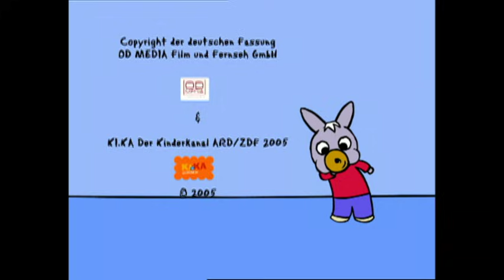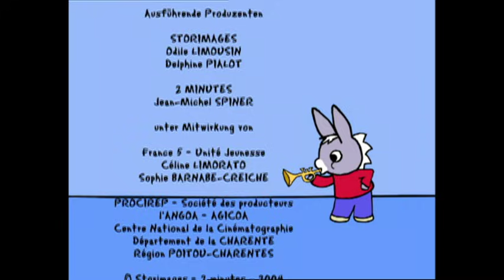TROTRO DEUTSCH - 20 Minuten - Kompilation #01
TROTRO - 20 Minuten - Kompilation #01

EP01 - Trotro versteckt sich

Heute kommt Lilli zu Besuch. TROTRO will unbedingt Verstecken spielen. Doch so gut er sich auch versteckt, Lilli findet ihn einfach immer. Da muss sich TROTRO, der auf keinen Fall verlieren will, etwas Neues einfallen lassen.

EP02 - Trotros neuer Schulranzen

TROTRO hat eine neue Schultasche bekommen. Die will er seinen Freundinnen Lilli und Nana natürlich sofort zeigen. Doch leider ist der große, schwere Ranzen ihm beim Spielen im Weg. Zum Glück fällt TROTRO ein, wie er wieder zum schnellsten Eselchen wird ...

EP03 - Trotro, das kleine Monster

TROTRO spielt heute kleines Monster. Er hat sich vorgenommen, alle zu erschrecken, die er trifft. Zuerst ist Lilli dran, dann wird Mama beim Kuchen backen gestört und auch Papa bleibt nicht verschont. Alle haben Angst vor TROTRO. Das ist ein tolles Spiel! Doch kann sich ein kleines Monster auch erschrecken?

EP04 - Trotro liest vor

Ehe es Schlafenszeit ist, will TROTRO seinem Teddy eine kleine Geschichte vorlesen. Mama hat große Zweifel, ob das klappt? Doch TROTRO kann seine Geschichten schon auswendig und ist auf jeden Fall ein viel spannenderer Geschichtenerzähler als seine Mama.

EP05 - Trotro kauft ein

Heute geht TROTRO mit Papa im Supermarkt einkaufen. Es macht großen Spaß, den Einkaufswagen mit Süßigkeiten und Keksen voll zu stopfen. Plötzlich ist TROTRO alleine. Wo ist Papa geblieben und was wird er zu TROTROS Einkäufen sagen?

EP06 - Trotro macht Musik

TROTRO gibt für seine Stofftiere ein kleines Konzert. Alle Instrumente im Kinderzimmer werden ausprobiert. Dann hat Kaninchen eine tolle Idee! TROTRO muss sie gleich Mama in der Küche vorführen …